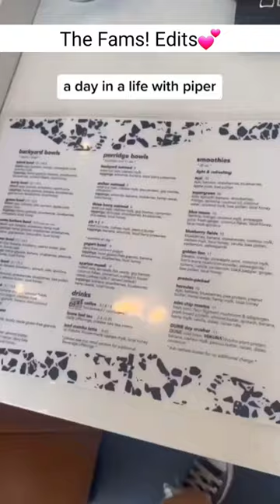A day in a life with Piper part 1💃🏻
Not impersonating. I'm just a fan❤